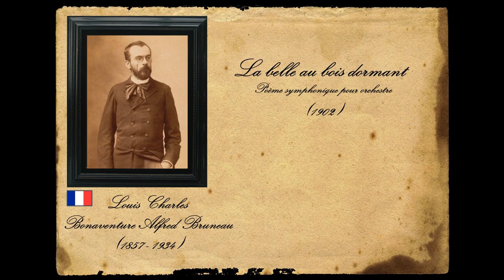Bruneau - La belle au bois dormant (Sleeping Beauty)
Bruneau studied at the Conservatoire de Paris. Amongst his tutors was Jules Massenet. Due to his friendship with Emile Zola, Bruneau "played a key role in the introduction of realism in French opera". (see Wikipedia)
Note: According to Wikipedia, "La Belle au bois dormant" is dated to 1886. I refer to the year the score was published, as indicated on IMSLP.

Recorded with Sibelius Ultimate and NotePerformer 3